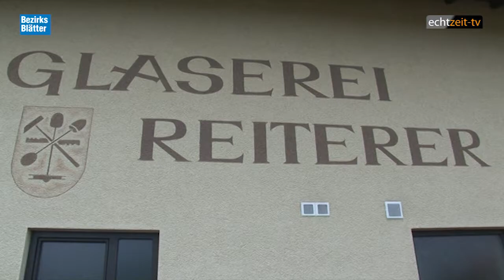Drei Künstler und der erigierte Mann aus Glas 40 Jahre Glaserei Reiterer Ternitz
TERNITZ. 40 Jahre Glaserei Reiterer und zehn Jahre Kunst in der Werkstatt – ein Jubiläum, das Uschi und Gerhard Reiterer am 8. November in angenehmer Gesellschaft feierten. Mit dabei waren die Künstler Franz Strebinger mit Gattin Busaba, Christine Haiden und Leonard Ascher. Jo Ditty sorgte für erdigen Blues. Unter den Kunstliebhabern: Guido Kurz, Stadtvize Christian Samwald, die Banker Martin Maurer und Johann Woltran, StR Andrea Reisenbauer mit Gatten Franz, die GR Franz Reiterer, Karl Pölzelbauer und Martina Klengl sowie Othmar und Edith Posch und Horst Reingruber. Auffälligster Hingucker: eine Glasskulptur mit einem stacheligen Phallus.

& Bezirksblätter Neunkirchen